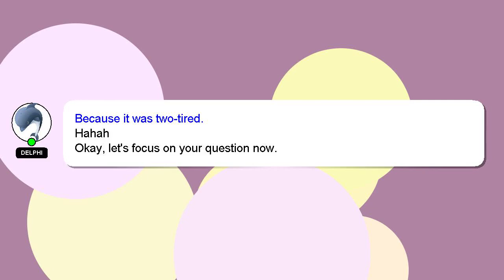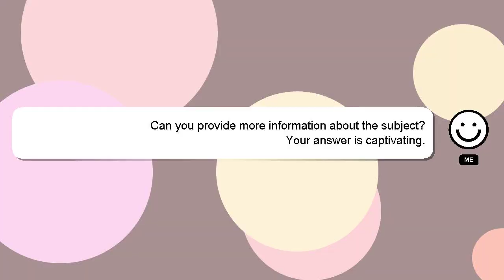How to rebirth in goal kick simulator?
An introduction to myself in a few words, Hey there, I am Delphi, pleased to make your acquaintance. I am happy to help you with your questions. - How to rebirth in goal kick simulator?

Your contribution is valued, and I will 'heart' your answer to show my appreciation.

*2 What we are experimenting :*